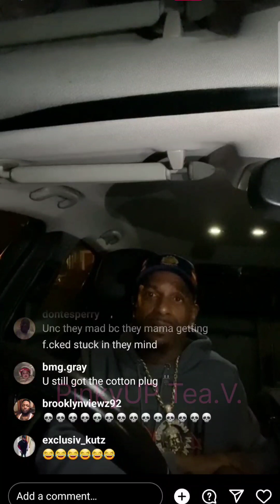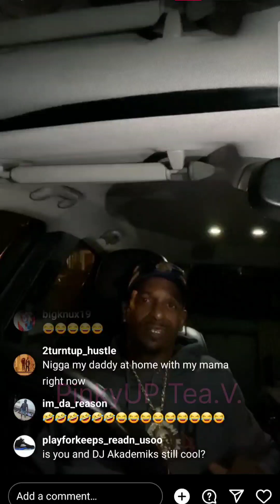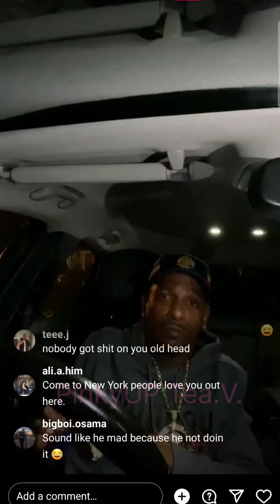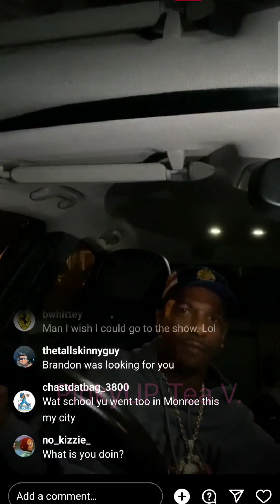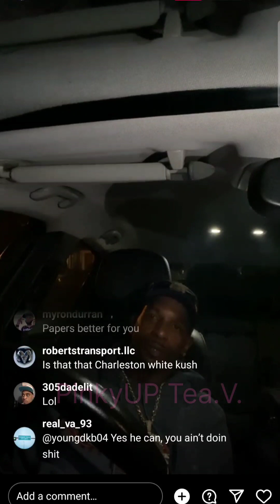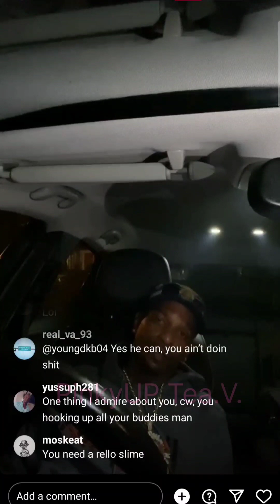Charleston White Explains Why Most People Are Addicted To Drugs